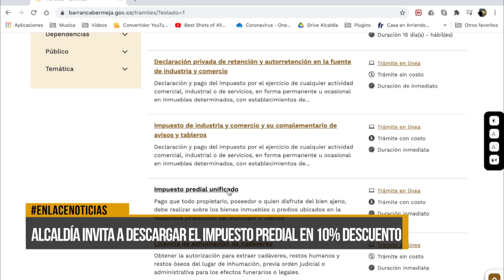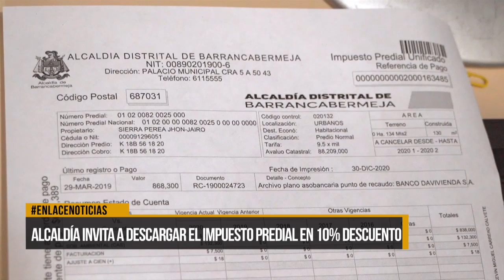Alcaldía invita a realizar tramite virtual del impuesto predial con 10% descuento